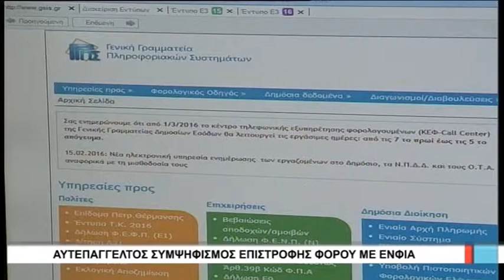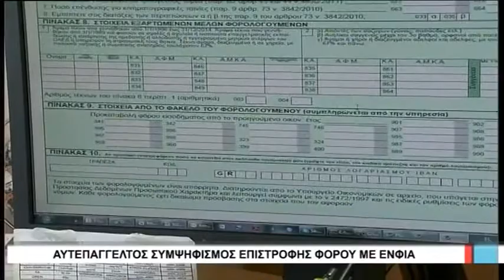Βόλος Αυτεπάγγελτος συμψηφισμός επιστροφής φόρου με ΕΝΦΙΑ 250817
Την Δευτέρα 28 ή την Τρίτη 29 Αυγούστου αναμένονται τα εκκαθαριστικά σημειώματα του ΕΝΦΙΑ ενώ ενεργοποιείται την ερχόμενη εβδομάδα το μέτρο του αυτεπάγγελτου συμψηφισμού για επιστροφή φόρου εισοδήματος με τον φετινό ΕΝΦΙΑ